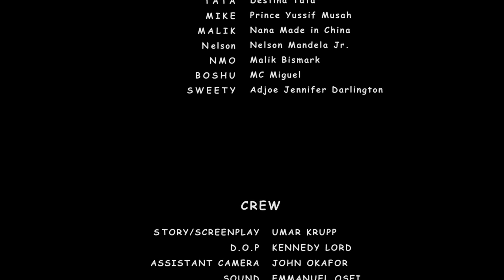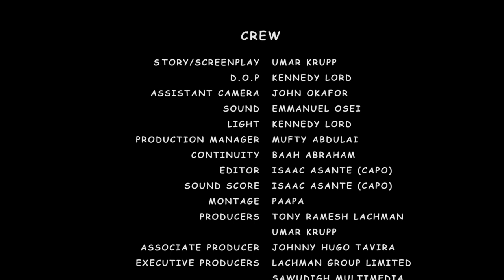OPANA season 3 ep 3